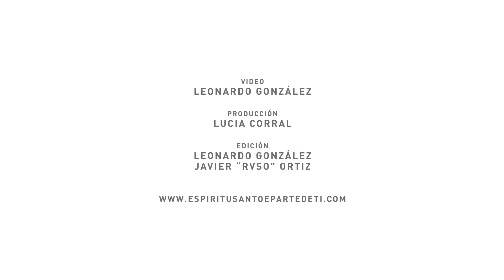Dulce Romero (Dulce Romero Panaderia)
Este próximo sábado 22 de junio en Sabor a Mar contaremos con la presencia de Dulce Romero Panadería & Orgánicos.

Recuerden que todo lo recaudado en este maravilloso evento será donado a organizaciones que trabajan incansablemente por la conservación del Archipiélago Espíritu Santo. ¡Último día de preventa!

This next Saturday, June 22 at Sabor a Mar we will have the presence of Dulce Romero Panadería & Orgánico.

Remember that all proceeds from this wonderful event will be donated to organizations that work tirelessly for the conservation of the Holy Spirit Archipelago. Last day of presale!